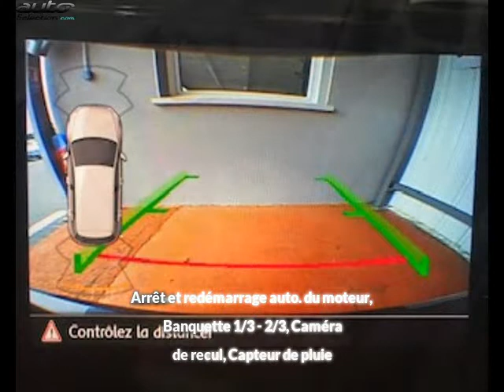Volkswagen golf occasion visible à Tarbes présentée par Volkswagen - sipa automobiles - tarbes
Cette Volkswagen golf occasion disponible à Tarbes dans le 65 est mise en vente par Volkswagen - sipa automobiles - tarbes - 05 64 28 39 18 - tous les détails sont